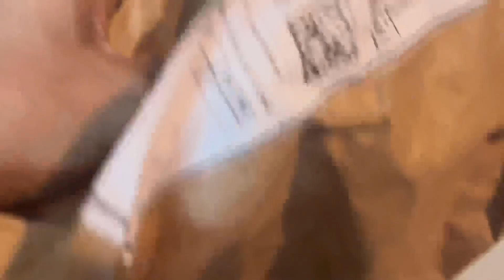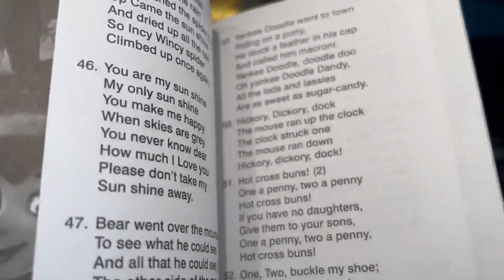Vedhu’s first Day Of School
കേരളത്തിലും ഗൾഫ് രാജ്യങ്ങളിലും ഇവരുടെ സേവനം ലഭ്യമാണ്.